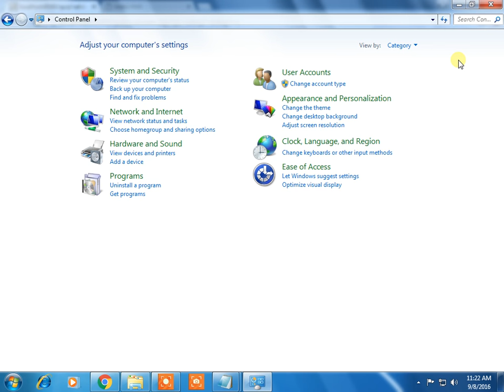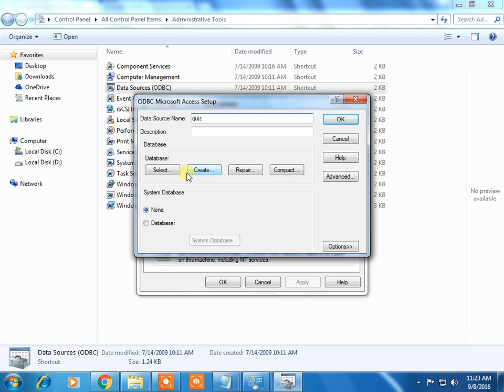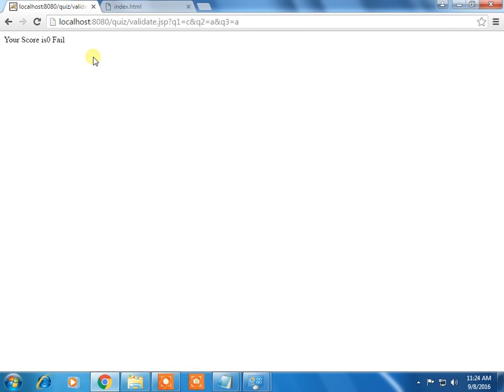Conducting Online Quiz using JSP - Part4